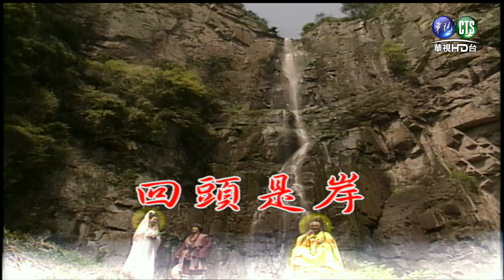觀世音：第28集-回頭是岸(9)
8/3起，每週一至週五下午2點，華視HD頻道，敬請準時收看！

十八年前阿彌陀佛養一名女嬰名叫「圓通」(張如君飾)，十八年後佛僧將圓通的真正身世告知圓通。圓通並前往妙善國與父相認，並捨